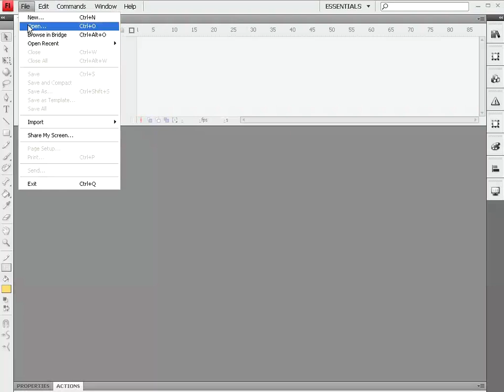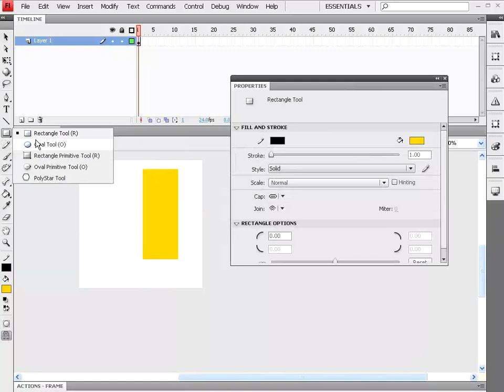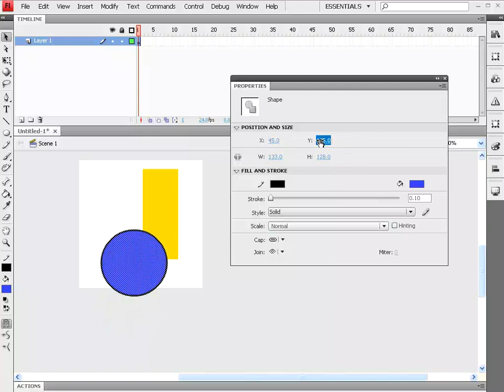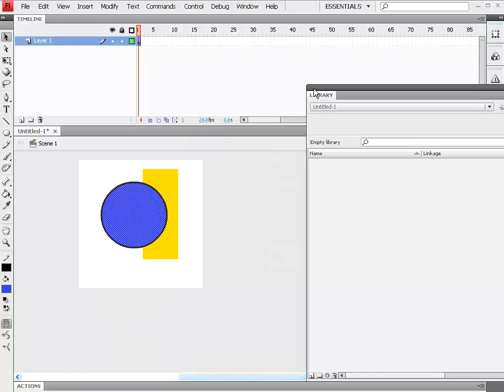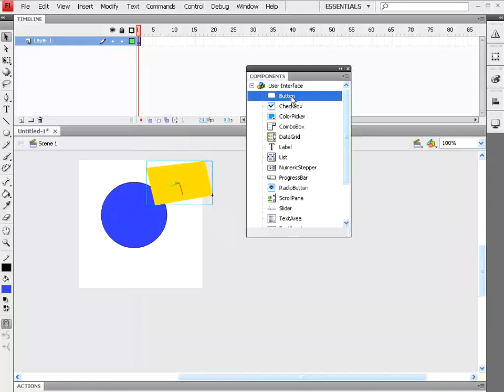Flash Tutorial Paket Dasar 01 Tampilan Flash